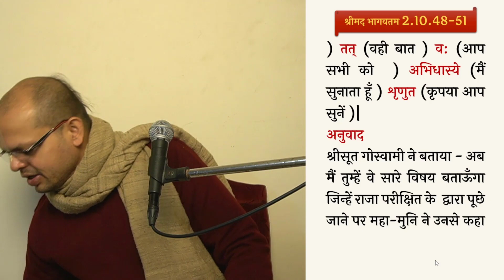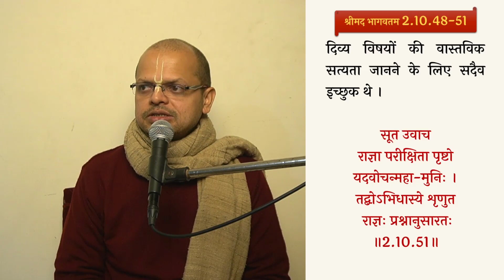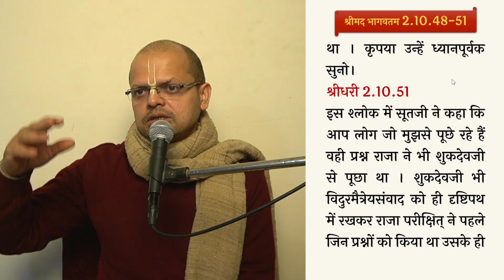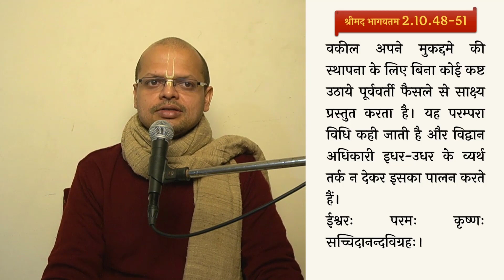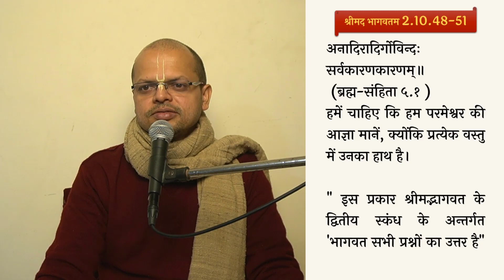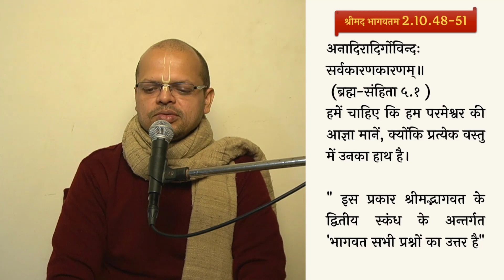sb 2 10 48 51 video